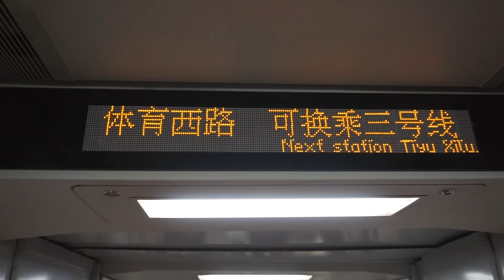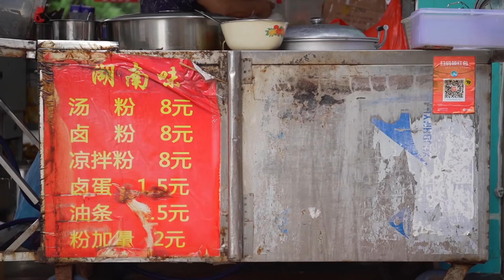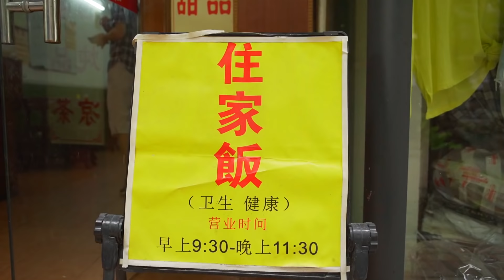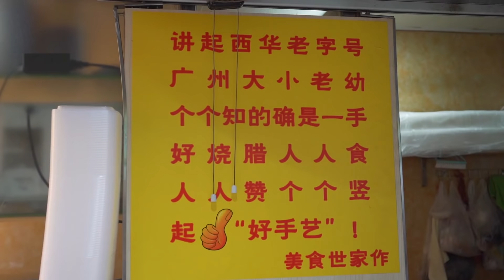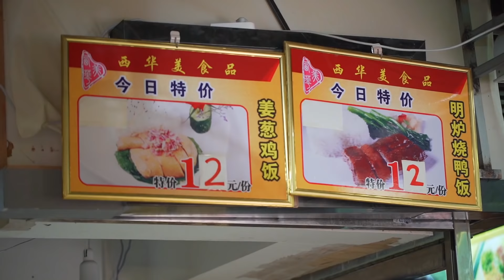CBD的平價白領飯堂！人均不到20！不說你都不知道的寶藏~【品城記】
天河白領進來恰飯了~
如今生活成本越來越高，而工資總是起起落落落落落落...特別是在天河市中心上班的小伙伴，點個外賣都起碼30多塊，一天三頓吃下來，一個月的房租都快被我吃光了！這樣算起來...一年下來要花3萬多在吃飯上面！還沒算跟朋友出去嗨皮的...真想對天喊一句：我！太！難！了！但是呢...吃！還是要吃的！不能跟身體健康過不去的鴨~今天我們特地搜羅了幾家，好吃而且性價比不錯的小店，在天河上班的小伙伴，進來記筆記了！